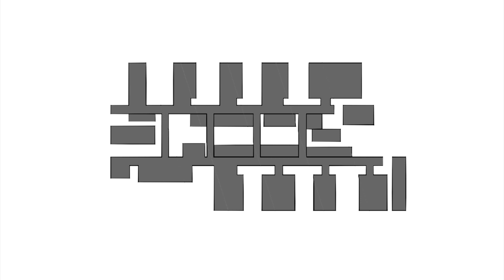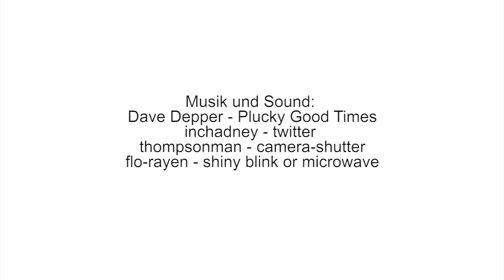Die Universitäts-Modernisierung in 90 Sekunden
© Universität Bielefeld / Bielefeld University 2020 (aktualisierte Fassung)

Die Universität Bielefeld verändert sich. In sechs Bauabschnitten wird das gesamte Universitätshauptgebäude modernisiert. Aber wer baut da eigentlich? Und was genau wird gebaut? Der Film gibt Antworten - kurz und knapp in 90 Sekunden.

Autor: Baureporter Dirk Ludewig

Musik und Sound:
Dave Depper – Plucky Good Times
Inchadney – Twitter
Thompsonman – Camera-Shutter
Flo-Rayen – Shiny blink or Microwave